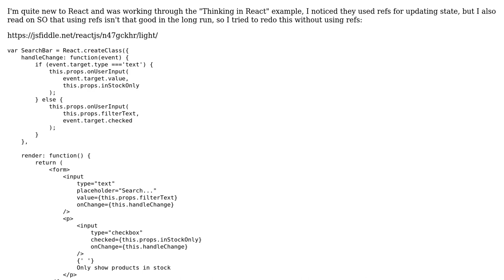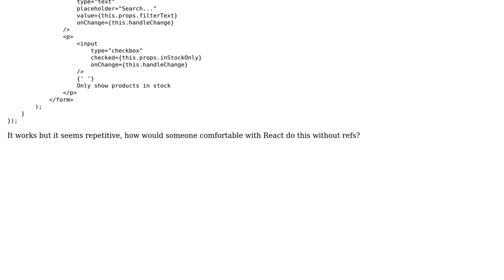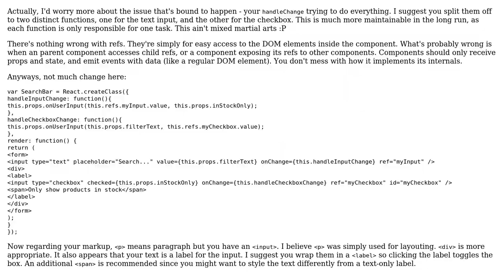Implementing the "Thinking in React" example from React documentation without using Refs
Code Review: Implementing the "Thinking in React" example from React documentation without using Refs

With thanks & praise to God, and with thanks to the many people who have made this project possible! | Content (except music & images) licensed under CC BY-SA | Music | Images & others | With thanks to user WinchenzoMagnifico user Joseph user BCdotWEB and the Stack Exchange Network Trademarks are property of their respective owners. You are responsible for your own actions.